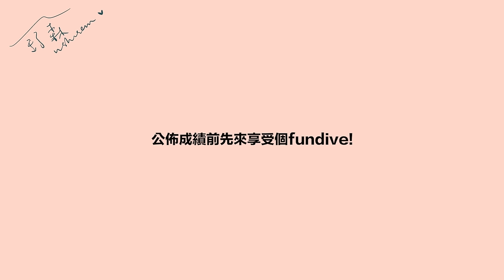自由潜真的太不容易啦🥲😭【舒森's Diary #62】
在我想Ulike脫毛儀怎麼突破的時候
原來都是我想太多了🤣
Air10真的是另一個等級了！
尤其是雙燈系統 除毛簡直快一倍！

可以折扣 RM80 / SGD60 / TWD900
下單備註我的名字【舒森】buy 1 free 6
贈品：刮毛刀 墨鏡 U枕 素顏霜 蘆薈膠 煥顏小排燈